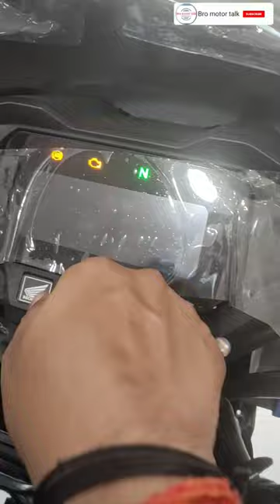Presented Digital meter Honda SP160